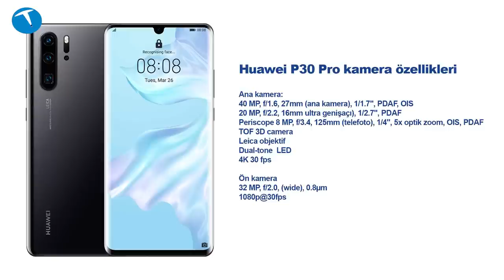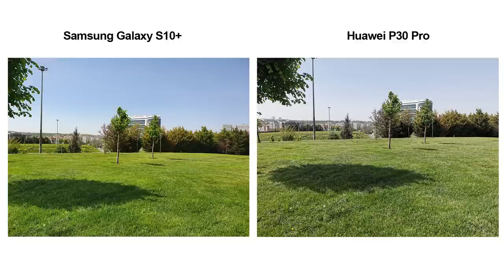Samsung Galaxy S10 Plus ve Huwaei P30 Pro kameraları karşı karşıya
İki amiral gemisi telefon olan Samsung Galaxy S10 Plus ve Huwaei P30 Pro kameralarını karşılaştırdık. İkisi de birbirinden kabiliyetli olan bu iki telefondan P30 Pro 5X optik zoom sunarken, Galaxy S10 Plus 2X optik zoom özelliğine sahip.

P30 Pro 10X'e kadar hibrit zoom desteği ile neredeyse kayıpsız bir yakınlaştırma deneyimine de sahip olduğunu belirtelim.

İşte örnek fotoğraf ve videolu Samsung Galaxy S10 Plus ve Huwaei P30 Pro kamera karşılaştırma videosu.

Huawei P30 Pro kamera özellikleri

Ana kamera
40 MP, f/1.6, 27mm (ana kamera), 1/1.7", PDAF, OIS
20 MP, f/2.2, 16mm ultra genişaçı), 1/2.7", PDAF
Periscope 8 MP, f/3.4, 125mm (telefoto), 1/4", 5x optik zoom, OIS, PDAF
TOF 3D camera
Leica objektif
Dual-tone  LED
4K 30 fps

Ön kamera
32 MP, f/2.0, (wide), 0.8µm
1080p@30fps

Ana kamera
12 MP, f/1.5-2.4, 26mm (ana), 1/2.55", 1.4µm, Dual Pixel PDAF, OIS
12 MP, f/2.4, 52mm (telefoto), 1/3.6", 1.0µm, AF, OIS, 2x optik zoom
16 MP, f/2.2, 12mm (ultra genişaçı), 1.0µm
4K 60 fps video kayıt

Ön kamera
10 MP, f/1.9, 26mm, 1.22µm, Dual Pixel PDAF
8 MP, f/2.2, 22mm, 1.12µm, alan derinliği kamerası
4K 30 fps video kayıt